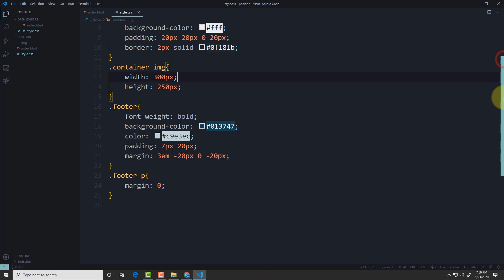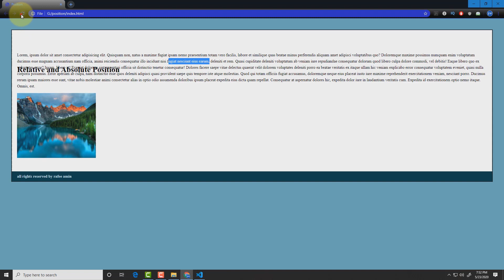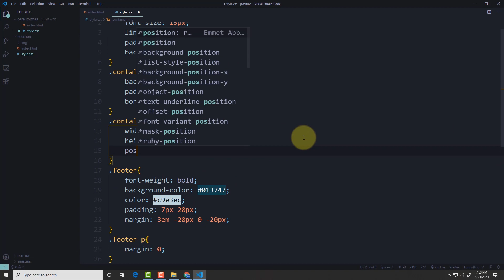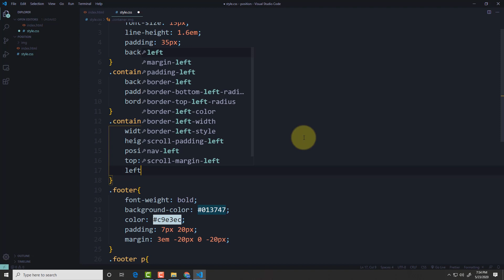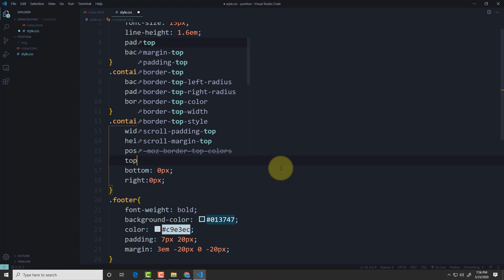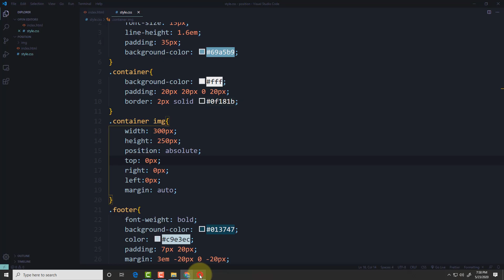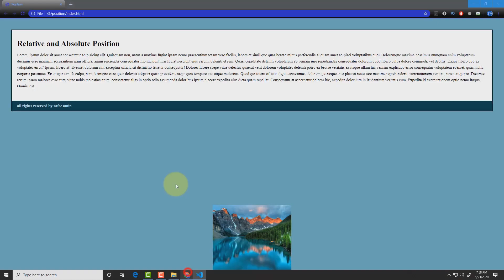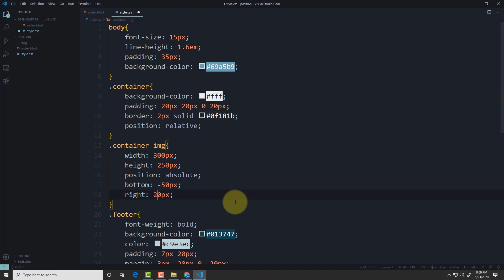Position Property in CSS: Relative & Absolute (Bangla)